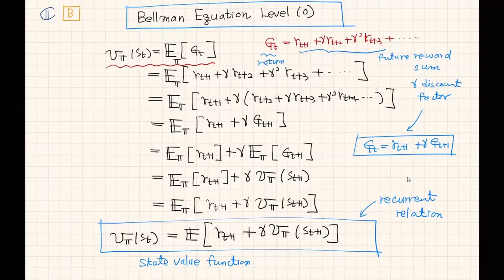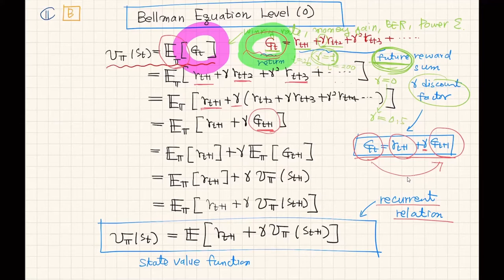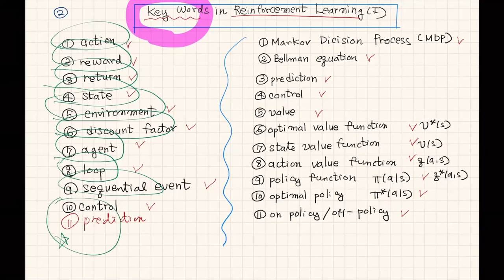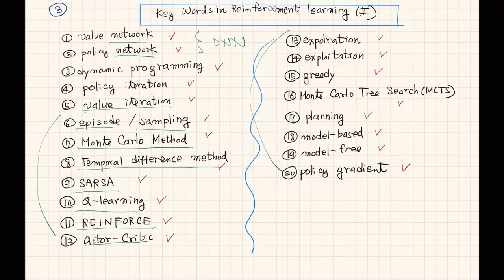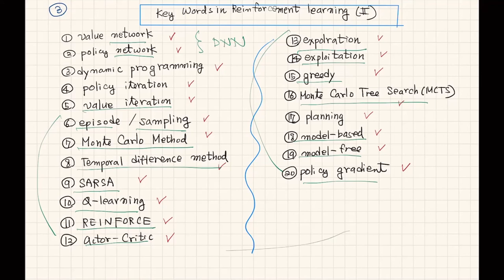Machine Learning and Reinforcement Learning (Lecture 20) by Prof. Joungho Kim, KAIST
Machine Learning and Reinforcement Learning
Lecture 20. Model based Prediction and Control
Prof. Joungho Kim, KAIST